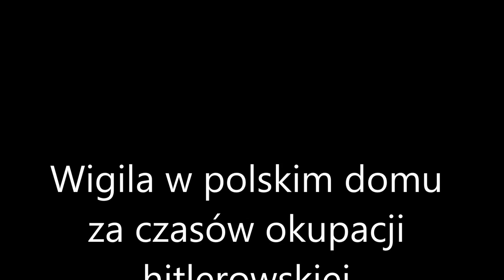Wigilia bez dwunastu dań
Historia opowiedziana przez panią Stefanie. Materiał zarejestrowany przez Kamilę Grześkowiak i Wojciecha Cendrowskiego